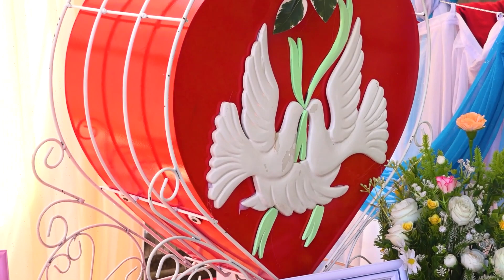Vu quy Ka Thầm & K'Lâm Viện 06022024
Photo - Camera: Công Thành